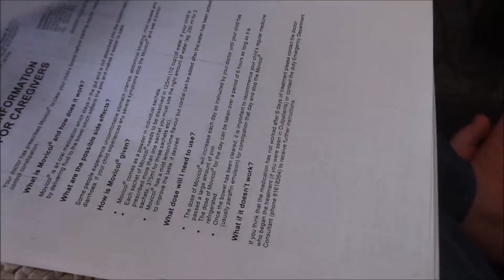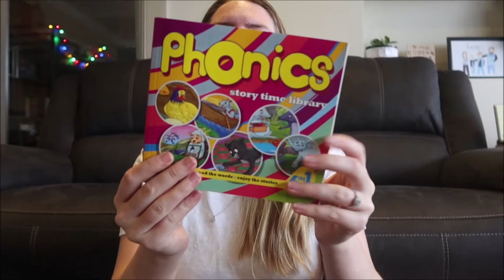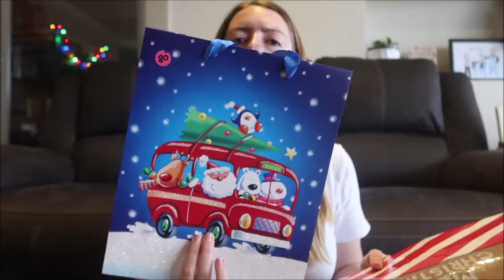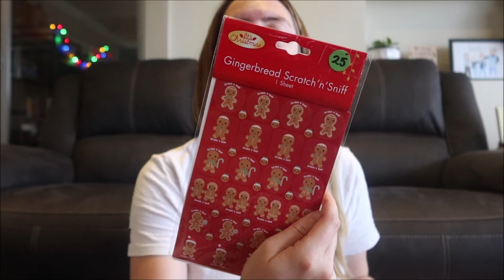TRYING CHOCOLATE CUSTARD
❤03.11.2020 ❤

Eliza tried chocolate custard for the first time, she isn't to keen at first!

Keandra: kdimoulas
Jesse: jesse997

 - keandra_leigh
 - big.hazel.eyes

❤ NICK'S INSTAGRAM!